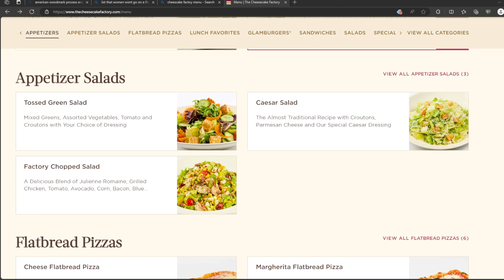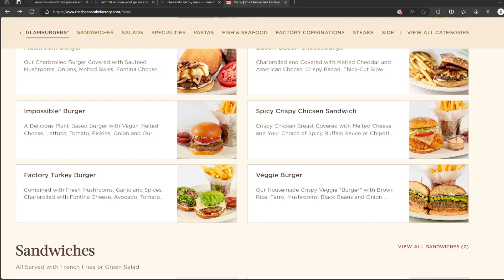Do Modern Women Actually Believe This? No to Cheesecake Factory?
Hey guys, let's take a look at this viral list that has been going around.

VIDEO DETAILS
Microphone: MAONO USB/XLR Podcast Dynamic Microphone, Studio Mic Kit with Volume Control.